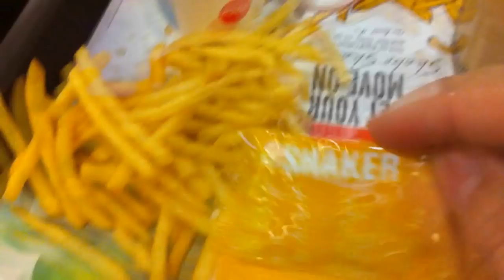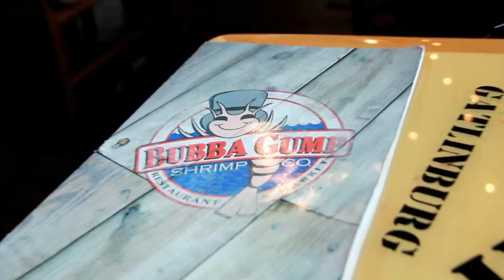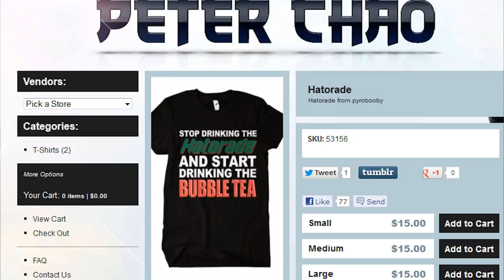Chinese Guy Visits Hong Kong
NEW "Hatorade" SHIRT!

Peter Chao on FACEBOOK!

Peter Chao on TWITTER!

PETER CHAO T-SHIRTS!

Song: "Mudabitch"
Produced by: FujiFresh Beats & Justin Villarosa